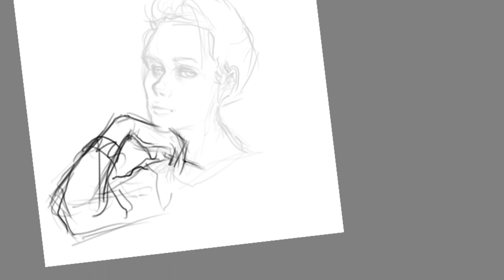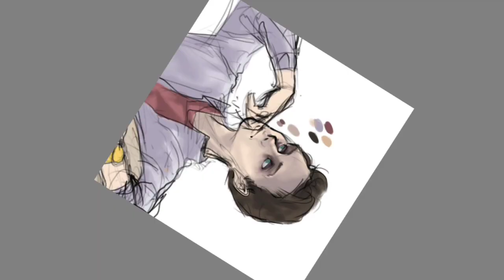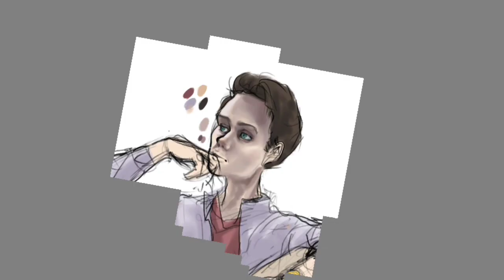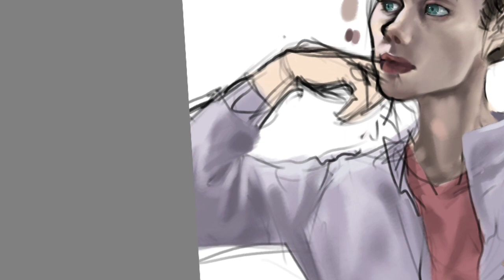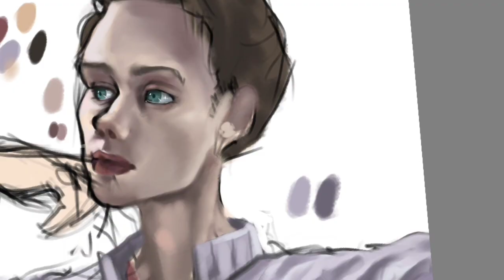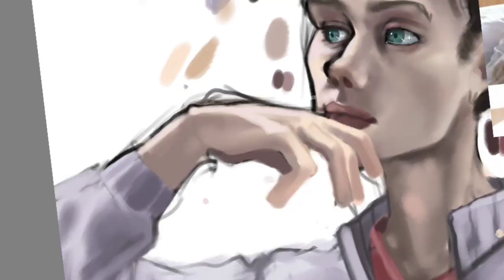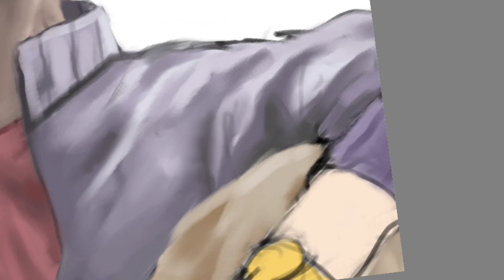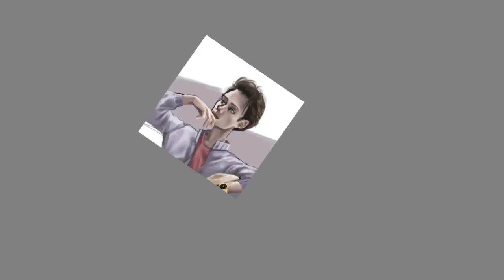Bill Skarsgård [Portrait Speedpaint]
I could be better

Art:
2h. 30 min.